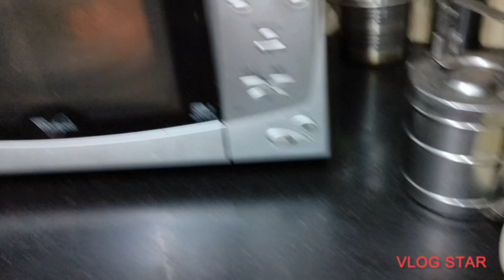मटर चोर पकड़ा गया😜|| एक पंत दो काज🥰||Vlog-230